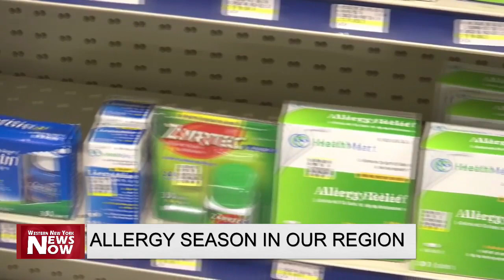Allergy Season In Our Region